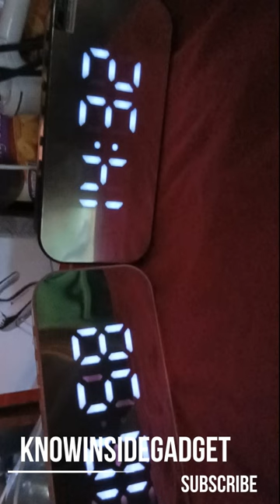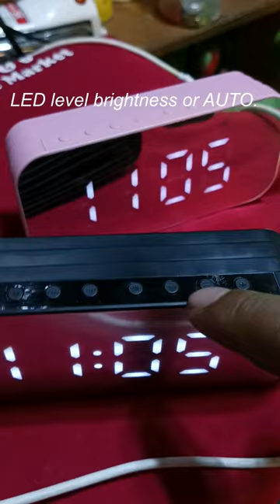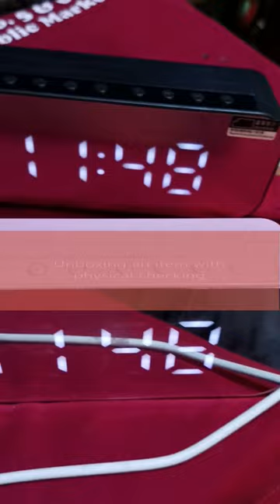Bedside Clock Bluetooth Card Speaker: Review & Demo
Tired of bulky bedside speakers?  This video reviews Multi-function 3-inch Wireless Bluetooth Speaker with Big Clock, a space-saving nightstand companion that lets you wake up to music, alarms, and a clear display.

• Perfect for Gift Ideas, Students, in-Cars, Travellers Pocket speaker, bedside Clock/PC tables.  Watch now to find out if this is the right speaker for you!

• This video review covers:
[0:00] Specs & Figure.
[0:45] Clock actual Scale
[1:04] Set Date and Time
[1:40] Set Bluetooth FM Radio Clock
[2:19] Set Language English Chinese
[2:41] Set Alarm Clock

• Pros & Cons:
Battery life is for only 2 days for clock! But it safe always plug charger when at indoor, its only 24 hrs in outdoor, When it comes power down! you don"t need to set again a time settings.
• Durability: Yes! because there is no LCD display to damage when drop, It is made of LED light clock.